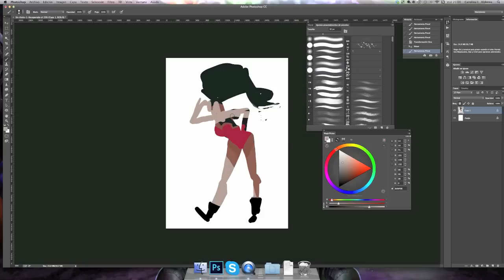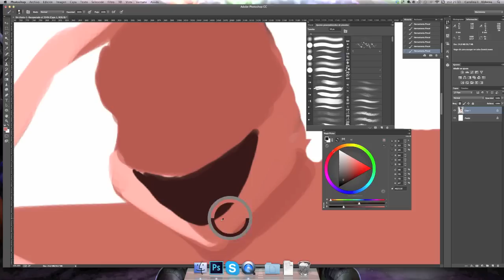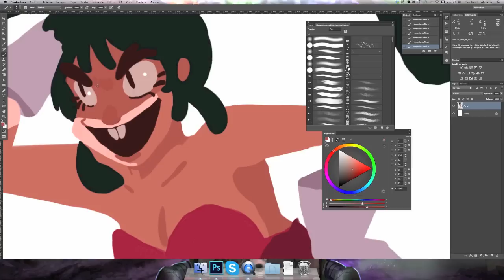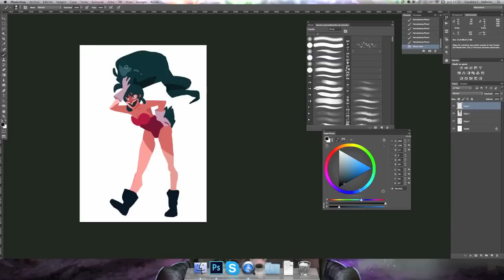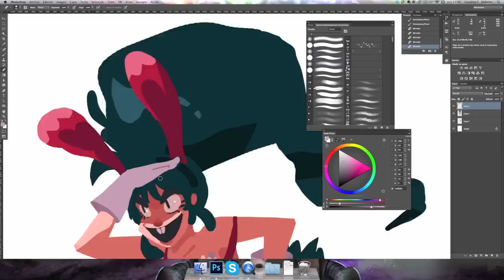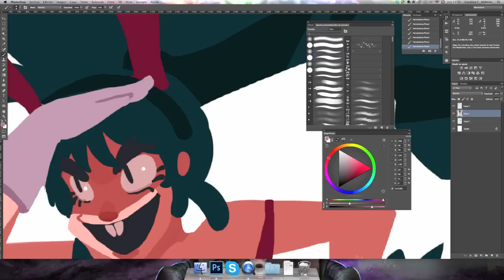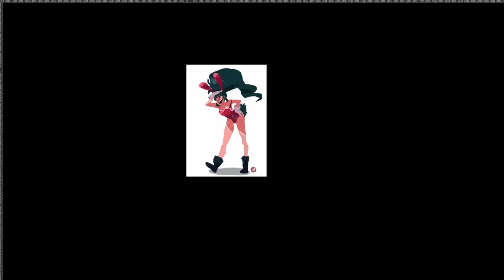Bunny experiment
Speedpaint, about 56 min